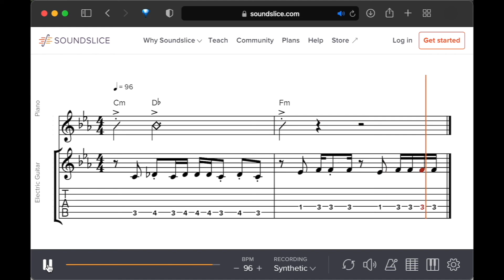Soundslice Basics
What's SoundSlice? Why would you want that? How do you do all the things?